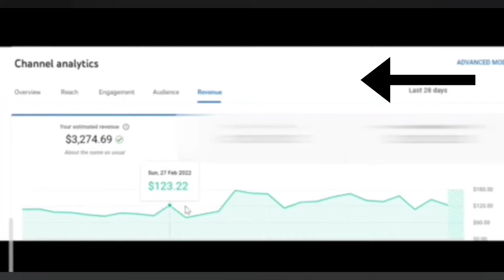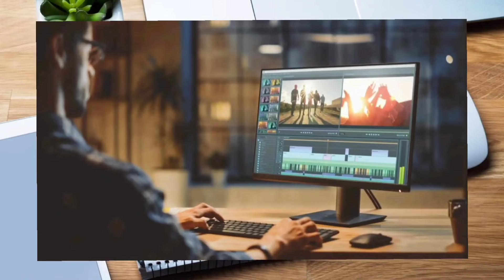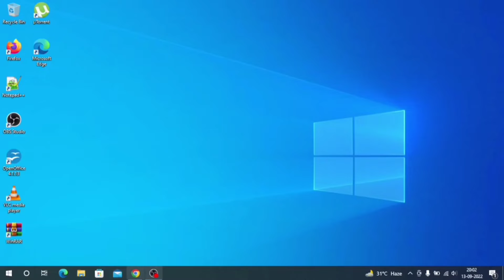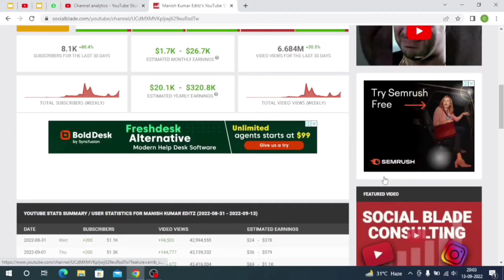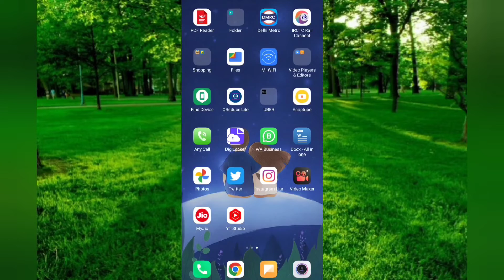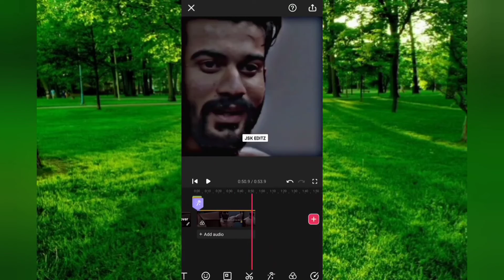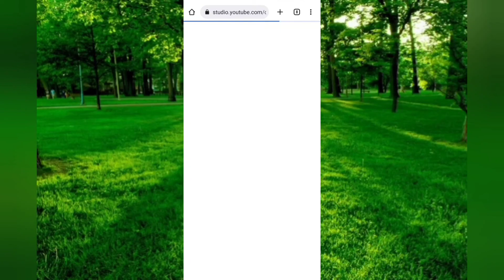Youtube Shorts बनाकर महीने के ₹50,000-1,00,000 कमाए !! How I Earn 1,00,000 By Making YouTube Shorts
Youtube Shorts बनाकर महीने के ₹50,000-1,00,000 कमाए !! How To Earn From Youtube Shorts ?

2nd Camera Canon 90D
50MM LENS
CAMERA TRIPOD